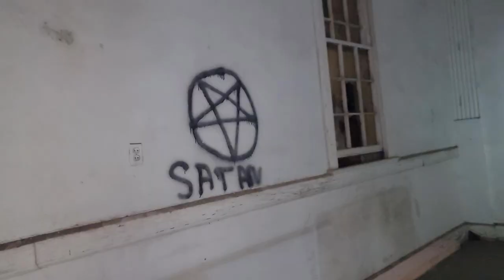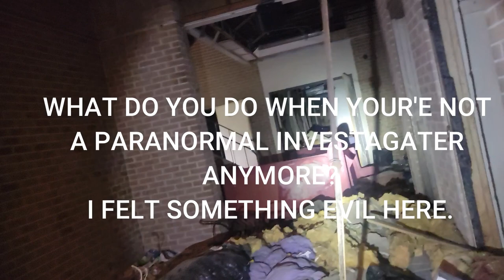The haunting church from 1900 & Abandoned Motel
Join us on a thrilling urban exploration as we discover a haunting church from 1900 and an abandoned motel. Get ready for an eerie adventure into the past!

I DON'T ASK FOR MONEY

Thanks for your support with getting content out to you for your entertainment.

appreciated.